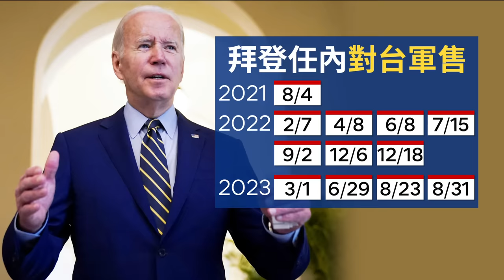美協助台灣國造潛艦 印太戰略內幕解析｜鏡新聞調查報告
美協助台灣國造潛艦，印太戰略內幕解析！美國防部前官員胡振東深入分析美中戰略。